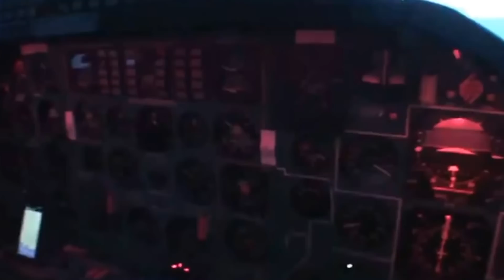Ukraine's Lost Strategic Bomber Fleet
After 1991, Ukraine gave up its nuclear weapons, but then also lost its strategic bomber force, enabling it to conduct long-range cruise missile and bombing missions. So what became of the Backfire, Blackjack and Bear bombers.

Credits: US National Archives; Library of Congress; Michael; Stefan Krasnowski; Jno; Kobel; George Chernilevsky
Thumbnail: Dmitry Terekhov